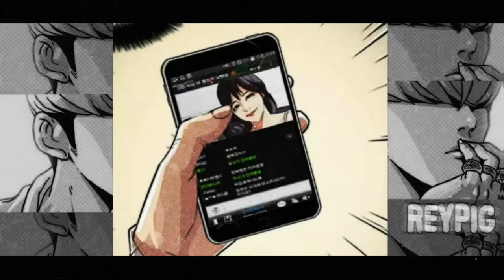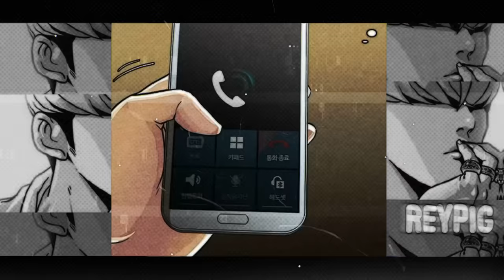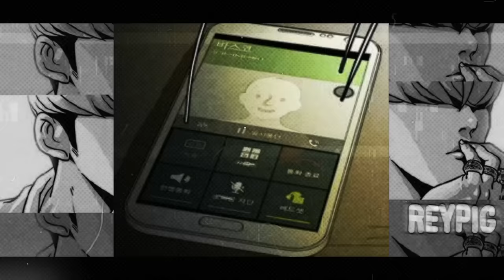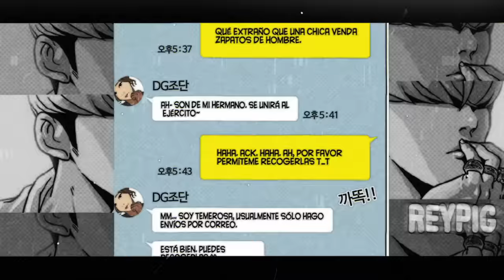🌀 Lookism TEMPORADA 2 RESUMEN | APARI3NCIAS RESUMEN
Resumen APARI3NCIAS Segunda TEMPORADA 🌀

Gracias si lo hiciste :3

Gracias por leer la descripción

                                                        ✌✌Bye✌✌